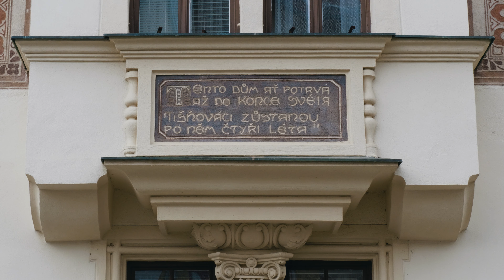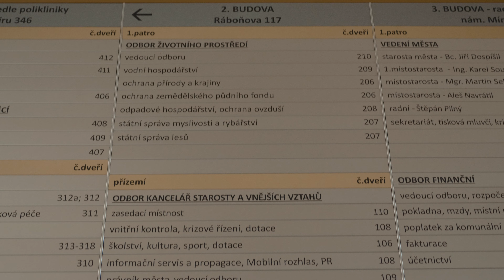Radnice Tišnov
Zbořili tedy na podzim roku 1905 starobylou, ale posud zachovalou radnici z roku 1771 a na jejích základech vystavěli radnici nynější...